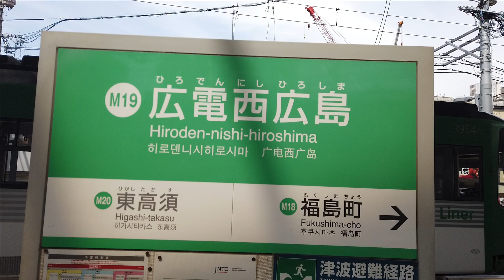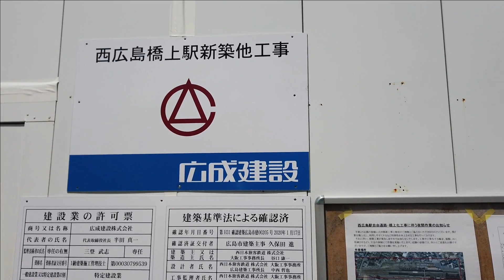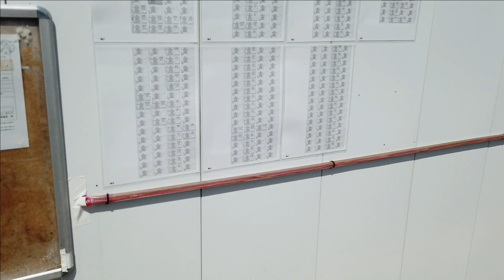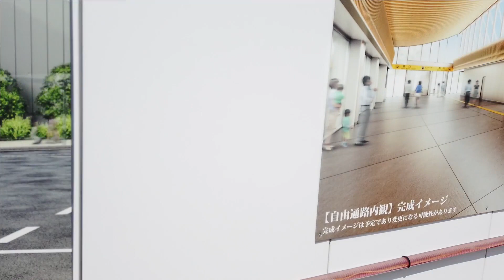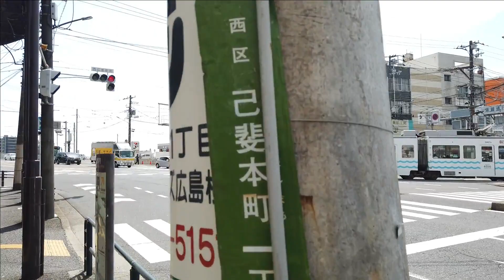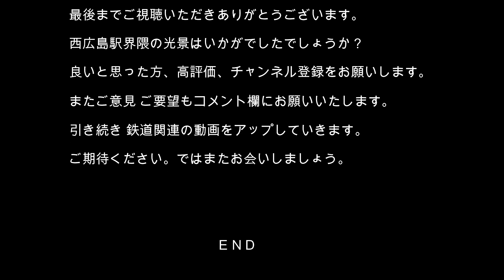【路面電車】No382 広島 広島電鉄 広電西広島駅の紹介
広島県広島市 広島電鉄 広電西広島駅の周辺を散策して 皆様にご紹介いたします。改修工事中のJR西広島駅もご紹介いたします。どうぞお楽しみください。